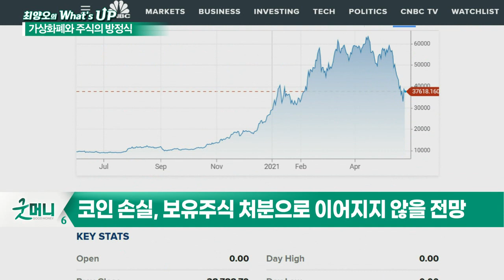비트코인 하락 → 증시 상승? 가상화폐 시장에서의 시그널_최양오의 왓츠업 (20210526)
비트코인 하락, 증시 상승 재료인가?
- 코인시장 거품 제거가 주가 상승동력으로 작용
- 코인 손실, 보유주식 처분으로 이어지지 않을 전망
- 개인의 위험선호 성향 지속적으로 강세
- 향후 CBDC와의 경쟁구도 형성 예상
- 머스크, 비트코인 채굴업자와 회동
- 북미 비트코인 채굴협회 결성
- 비트코인, 바닥 찍고 다시 오를까?